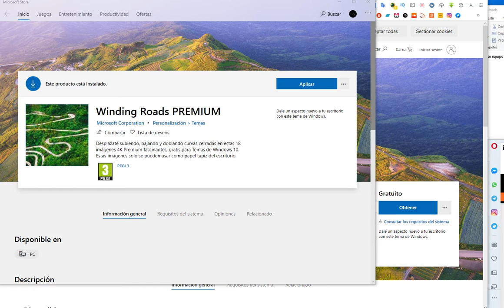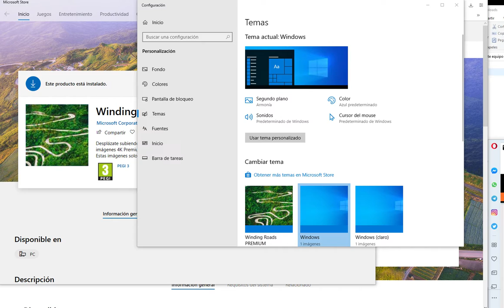Windows tiene nuevo tema premium de carreteras 4k, así puedes conseguirlo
Este pack cuenta con 18 fotos de carreteras espectaculares y serpenteantes, con curvas imposibles para adentrarse en montañas increíbles. Desplázate subiendo, bajando y doblando curvas cerradas en estas 18 imágenes 4K Premium fascinantes, gratis para Temas de Windows 10. Estas imágenes solo se pueden usar como papel tapiz del escritorio.

Windows 10 tiene nuevo tema gratuito de carreteras, así puedes conseguirlo
Escribe esto en el buscador
DESCARGA DE WINDING ROADS PREMIUM
Cuando esté instalado le damos a "Aplicar"!
Y por último lo seleccionamos.